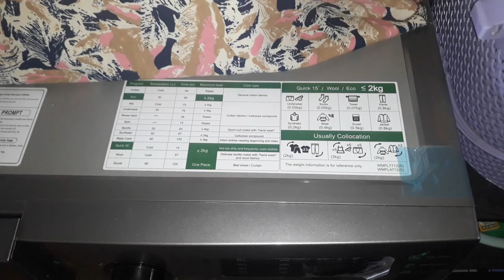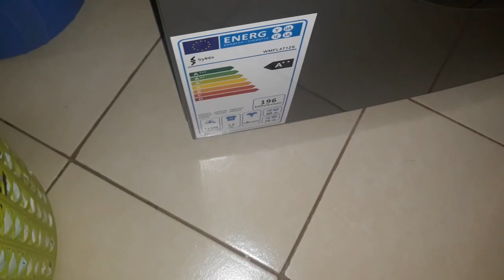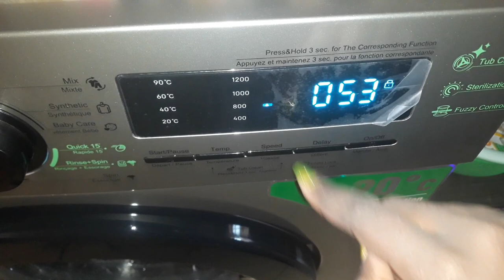Synix 7kg Washing Machine Review and Demonstration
Hey guys thank so much for the love and support I appreciate. in this video I do a review and demonstration of my new Synix 7kg washing machine I got it from Luthuli street I have loved it for the couple of months I've owned it. thank you for watching kindly like comment♥ and subscribe